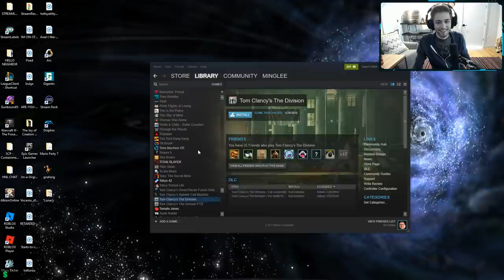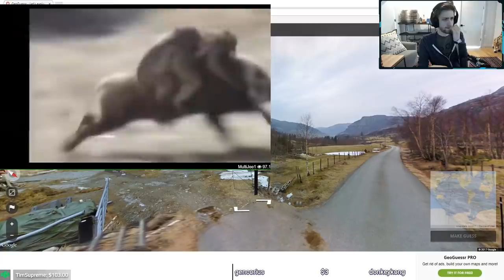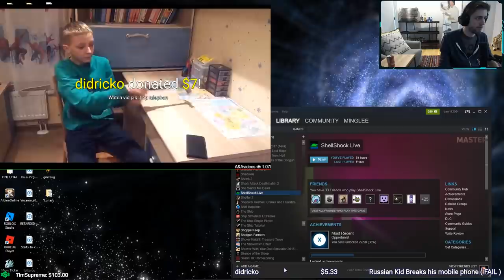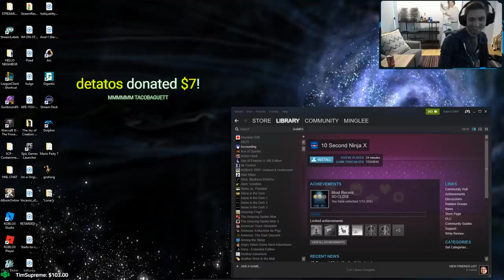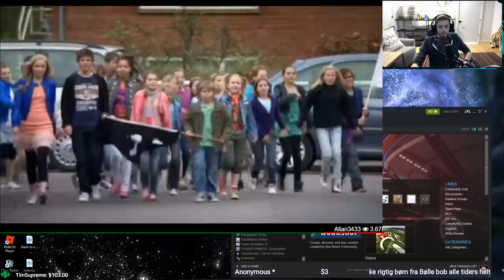Stream Decides The Music #12